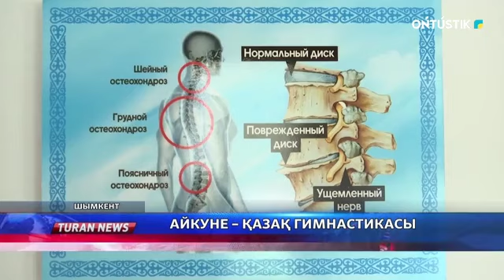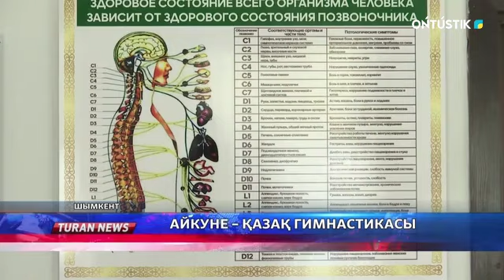АЙКУНЕ – ҚАЗАҚ ГИМНАСТИКАСЫ